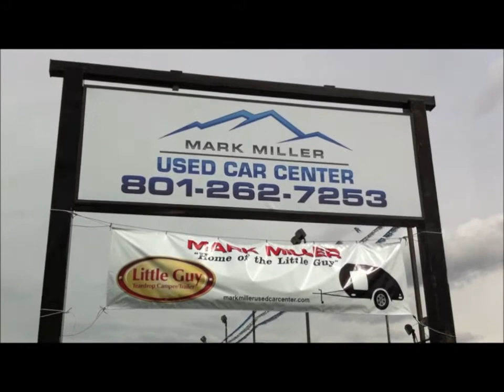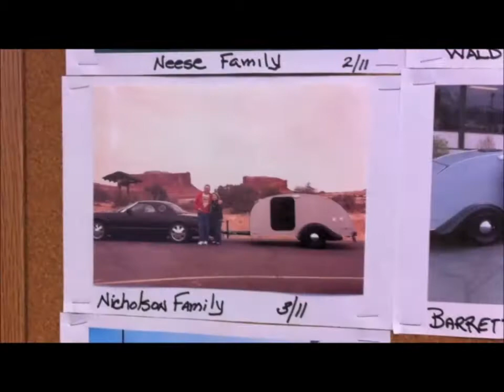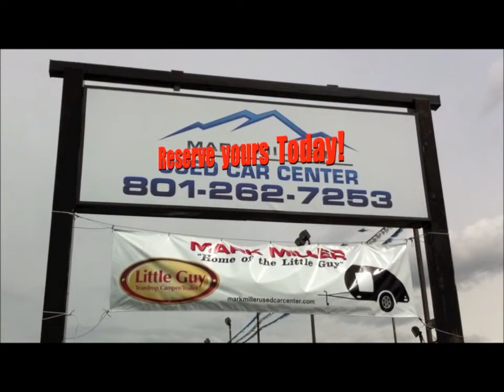Little Guy Teardrop Trailers - Mark Miller Motors, Salt Lake City, UT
Whether camping, traveling, or spending time outdoors hunting, fishing, or just enjoying nature, a teardrop trailer is the ideal size.  Manufactured in Sugarcreek, Ohio by skilled Amish craftsmen, each trailer is constructed with the highest quality of materials on the market. Discover the excitement of owning a Little Guy Teardrop Camper Trailer. See what it is like to really enjoy spending time with family and friends, without worrying about the high fuel prices or repair work and maintenance that are involved in driving a motor home or towing an RV.